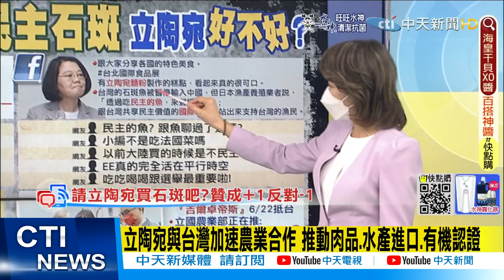【每日必看】立陶宛與台灣加速農業合作 推動肉品.水產進口.有機認證@中天新聞CtiNews 20220623